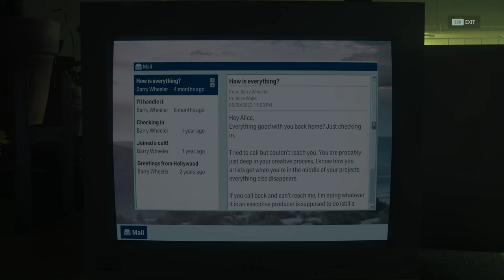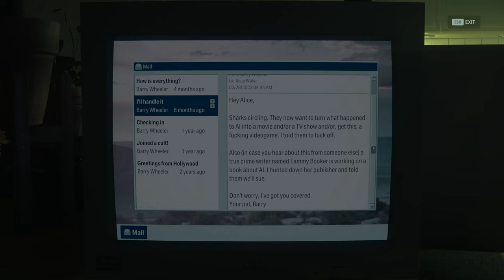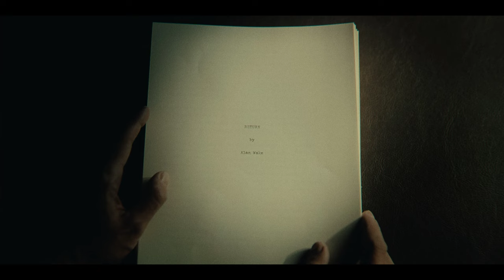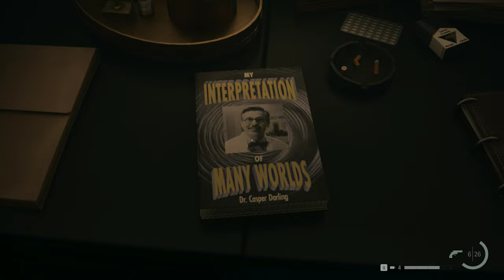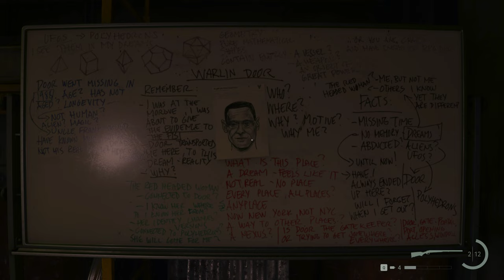Alan Wake 2 | Story Gameplay | Part - 9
Realizing that Alan is still trapped in the Dark Place, Saga enlists the help of Casey, Odin, Tor, and Estevez to carry out a ritual to summon him to the real world. Meanwhile, Alan continues to try and find a way out of the Dark Place, eventually making his way to his old apartment.

🖥️ PC Specs
GPU: NVIDIA GeForce RTX 3070
CPU: 12th Gen Intel(R) Core(TM) i7-12700K
Memory: 32 GB RAM (31.79 GB RAM usable)
Current resolution: 3840 x 2160, 144Hz
Operating system: Windows 11 Pro